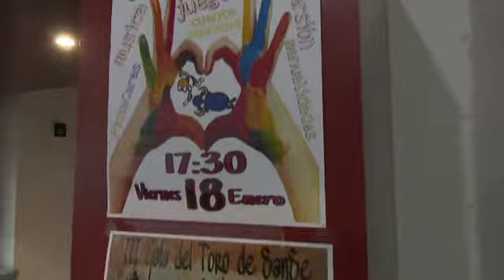Toros para niños para defender las fiestas de Sanse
Raquel MARTÍN / San Sebastián de los Reyes / 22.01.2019

El pasado viernes El Viejo Caserón se convirtió en todo un espectáculo para los más pequeños de San Sebastián de los Reyes.

Pintacaras, cuentacuentos, manualidades y muchas más sorpresas amenizaron la tarde con motivo de la celebración de las Fiestas Patronales de la localidad. Con este evento se puso en valor de los más pequeños las tradiciones de las fiestas de Sanse.

‘Toros para niños’ estuvo acompañado de algunos de los representantes de las asociaciones que a día de hoy luchan y defienden los festejos locales, acompañando a niños y mayores en una multitud de actividades hasta las 19:30 de la tarde.